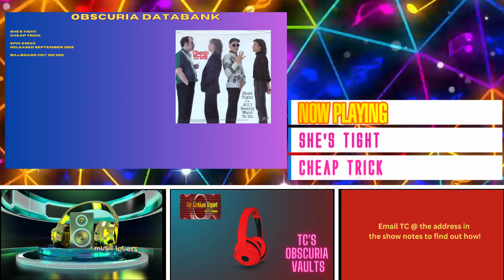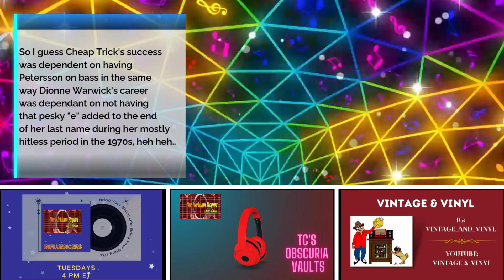TKR presents TC's Obscuria Vaults - August 9 2024